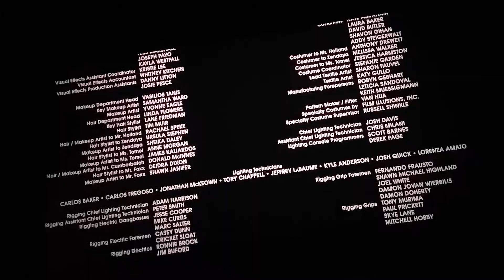🕸🕷Ya vi Spider Man No Way Home SIN SPOILERS🕷🕸 | Vlog N3 Teporada 3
Les muestro toda la experiencia de ver Spider-Man No Way Home en el cine!!!
La verdad la mejor pelicula que he visto de Spider-Man, recuerden no dar spoilers a nadie, no sean gandallas!!!
Espero que les guste tanto el vlog como la película.

Espero que el video los entretenga y les saque por lo menos una sonrrisa.

Recuerden que los unicornios comen tres manzanas al dia y no les gusta ser molestados!